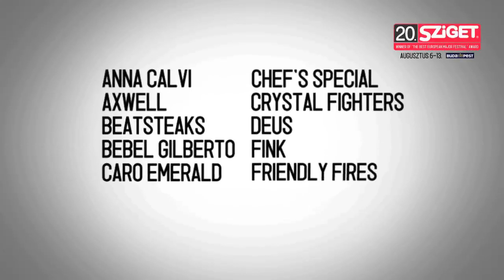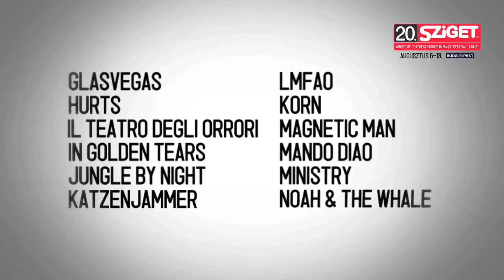Maximo Park Live - Hips an Lips @ Sziget 2012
Maxïmo Park are a British alternative rock band, formed in 2000. The band consists of Paul Smith (vocals), Duncan Lloyd (guitar), Archis Tiku (bass guitar), Lukas Wooller (keyboard) and Tom English (drums). They have released four studio albums: A Certain Trigger (2005), Our Earthly Pleasures in (2007), Quicken the Heart (2009), The National Health (2012).